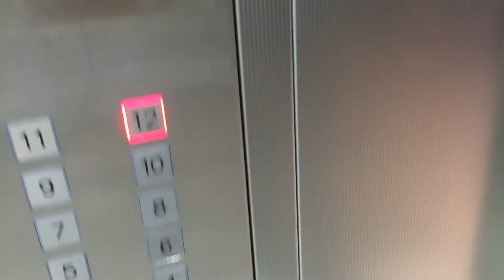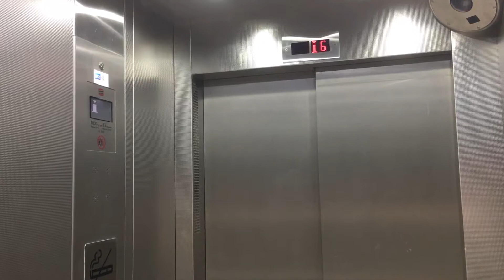Personenaufzug Tepper im Wohnhaus Oskar-Schlemmer-Straße 5 Hamburg